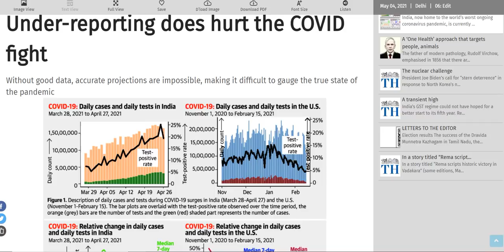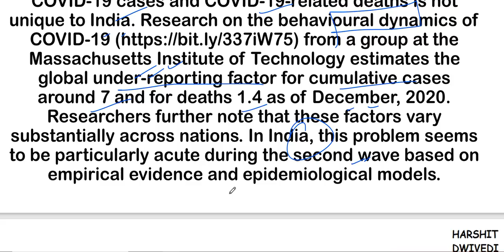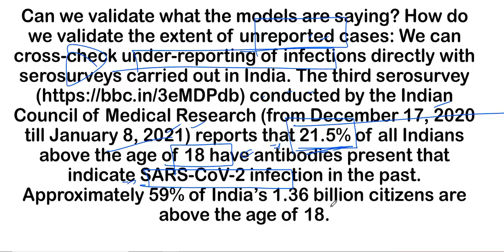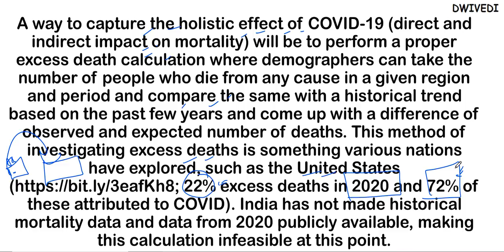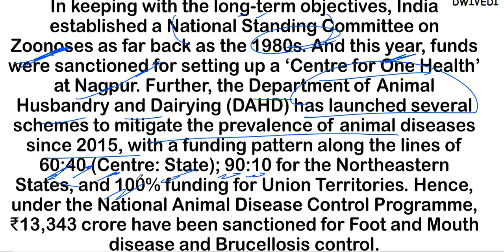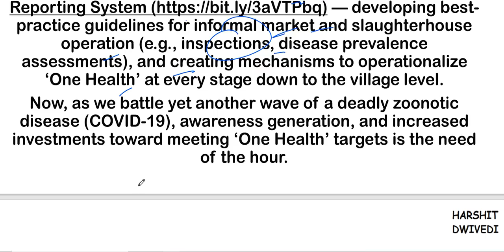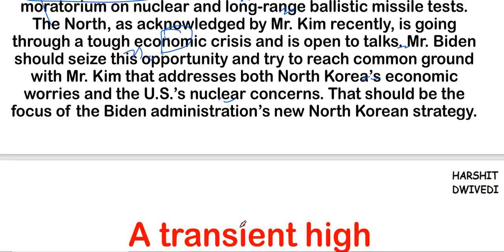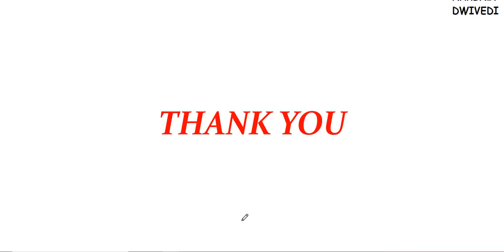4th May 2021 - The Hindu Editorial Discussion (Underreporting of COVID Cases, Zoonotic diseases)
The 4th May 2021 important editorials/news has been discussed in this video.